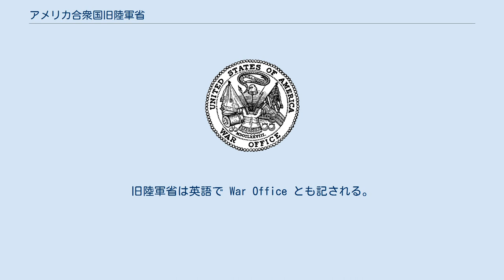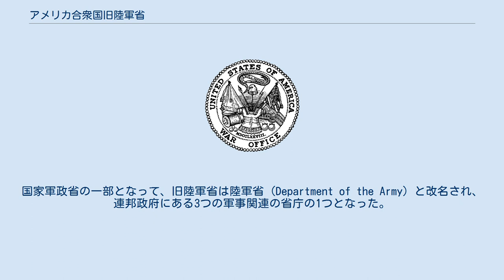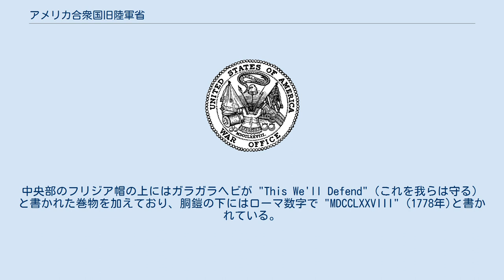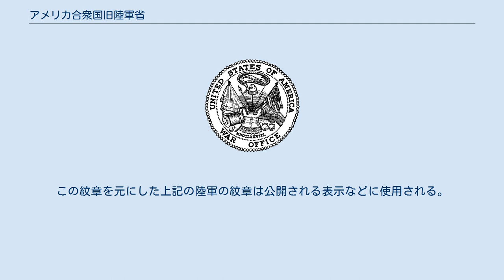アメリカ合衆国旧陸軍省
旧陸軍省の紋章(彩色がなく線描写) 現在の陸軍省の紋章 アメリカ合衆国旧陸軍省（アメリカがっしゅうこくきゅうりくぐんしょう、英語: United States Department of War）は、アメリカ合衆国政府の行政機関であり、1789年から1947年9月18日まで、陸軍（後に空軍も含む）の作戦と管理を行うため存在した。
旧陸軍省は英語で War Office とも記される。
日本語では現在の陸軍省と区別するため、「旧」をつけることが多く、より原義に近いアメリカ合衆国戦争省や、別名の War Office およびその職務内容から意訳して軍事省、軍務省等の訳語を使用する場合もある。
 1947年9月18日に旧陸軍省は国家軍政省の一部となり、1949年8月10日に国防総省となった。
旧陸軍省は、内閣の一員である陸軍長官 (Secretary of War) により指揮される。
国家軍政省の一部となって、旧陸軍省は陸軍省 (Department of the Army) と改名され、連邦政府にある3つの軍事関連の省庁の1つとなった。
同時に陸軍航空隊は陸軍から離れ、新たに設立された空軍省の元でアメリカ空軍となった。
 旧陸軍省の元の紋章の下側には "MDCCLXXVIII" と言う日付と、"War Office" の名称が記載されている。
その日付（1778年）は、陸軍省が設立された年を表しており、"War Office" の語は、アメリカ独立戦争の時代からずっと使われてきたもので、「陸軍の司令部」の意味である。
 中央にローマの様式の胴鎧 (cuirass) が鞘から抜かれた剣の下にあり、上を向いて胴鎧の首の開口部分に柄頭が固定されている。
フリジア帽が剣の先に固定されている。
これらは、左側のエスポントン(ハーフパイクの一種。
指揮杖を兼ね、おもに下士官・士官が使用)と右側の銃剣付きのマスケット銃に挟まれており、胴鎧の後ろでＸ状に交差し、剣を固定している。
胴鎧とエスポントンの左は、旗竿の頭に総のある飾り紐が付いた出処の分からない旗がある。
この旗は胴鎧の後ろに砲口を斜め上に向けたカノン砲の砲身がある。
旗の縁は上を覆うようにドラムの上に載っており、ドラムスティック2本がある。
その下、カノン砲の砲身の正面にカノン砲の砲弾が3つある。
胴鎧とマスケット銃の右には、旗竿の頭に総のある飾り紐が付いた独立戦争時代の国旗がある。
同様に砲架上の迫撃砲が描かれ、内側の方向を向けることで、その下側部分を省略している。
迫撃砲の下には2つの迫撃砲用の砲弾がある。
中央部のフリジア帽の上にはガラガラヘビが "This We'll Defend"（これを我らは守る）と書かれた巻物を加えており、胴鎧の下にはローマ数字で "MDCCLXXVIII" (1778年)と書かれている。
現行のアメリカ合衆国陸軍省の紋章では、大陸13植民地軍の結成、もしくはその直前にレキシントン・コンコードの戦いをもって開戦したアメリカ独立戦争勃発の年である1775年が刻まれており、表記もローマ数字からアラビア数字（算用数字）に改められている。
 ローマ様式の胴鎧は力と防衛の象徴で、剣、エスポントン（短槍）、マスケット銃、銃剣、カノン砲、カノン砲の砲弾、迫撃砲、迫撃砲の砲弾はそれぞれアメリカ独立戦争当時の軍で使用する武器を表したものである。
ドラムとドラムスティックは陸軍の目的とその意図が国家とその人民に奉仕すると言うことを人々に知らせるシンボルである。
鞘から抜かれた剣の上のフリジア帽(図書館の帽子と呼ばれる)とその上の標語 "This We'll Defend" の巻物を加えたガラガラヘビは一部のアメリカの植民地の旗の上に描かれるシンボルで陸軍による合衆国を守るための一定の準備を示している。
 この "War Office" の紋章は今日でも陸軍省の「公的な」記録や文章であることを示すために法的な証明が必要な場合に使用されている。
この紋章を元にした上記の陸軍の紋章は公開される表示などに使用される。